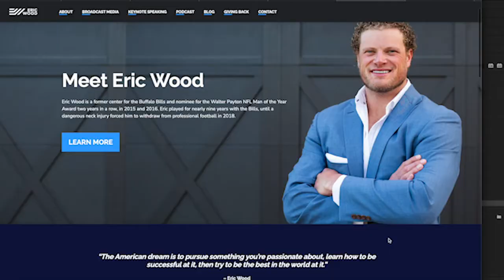The Financial Incline: Eric Wood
Welcome to the first episode of The Financial Incline where I sit down with business owners and athletes as they share how they have been able to win with their money. Today I am thrilled to be joined by Eric Wood.

In this episode Eric recalls his earliest memory of money and explains his process for how he managed his money when he first entered the NFL. He also shares his advice to rookies entering the NFL. Eric talks about the moment he realized he was financially free and how a trip to Cabo with other NFL stars: Kyle Rudolph and Chad Greenway, changed his mindset on what he could accomplish financially.  Eric discusses what he has been up to since transitioning from football and some private investments he has made. Make sure to listen to the end where he shares his philanthropic efforts and his Christian faith.

Follow along with Eric Wood.

Incline Wealth Advisors, LLC is a Registered Investment Advisor registered in the state of Ohio and Indiana.